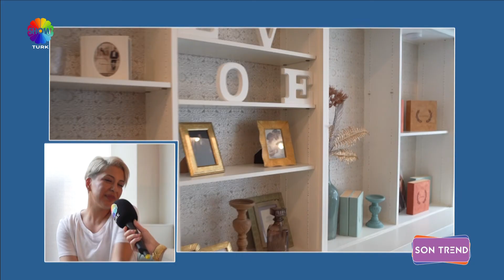BÜŞRA FOTO ALMANYA